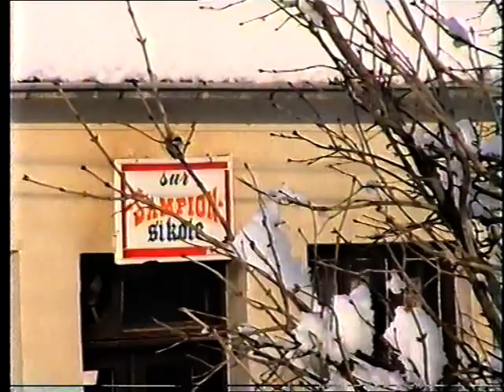Sokolović Goran Svadba 1/1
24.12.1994. Svadbeno veselje Sokolović Gorana i Vajoga Laure Tatjane, uz orkestar "Dijamanti"